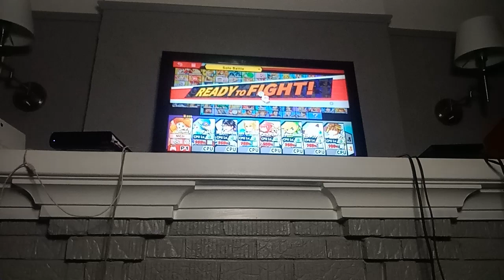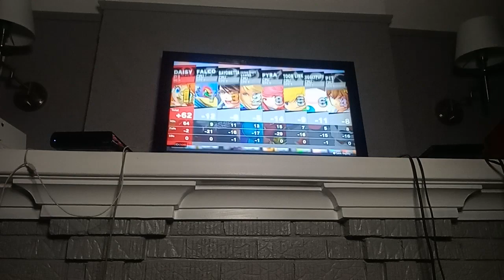SSB Ultimate - Daisy VS Falco VS Bayonetta VS ZSS VS Pyra VS Toon Link VS Jigglypuff VS Pit